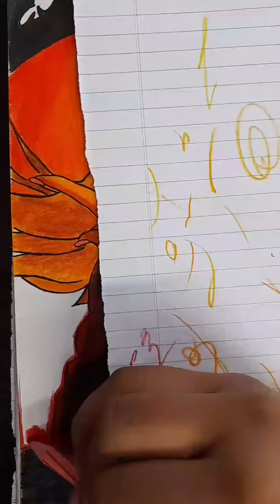Kakegurui | Mary Saotome drawing